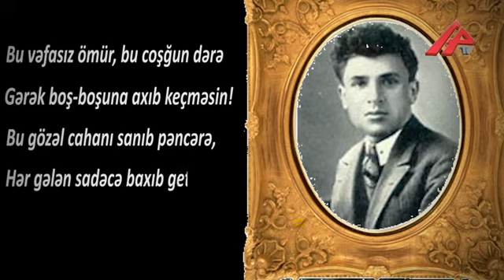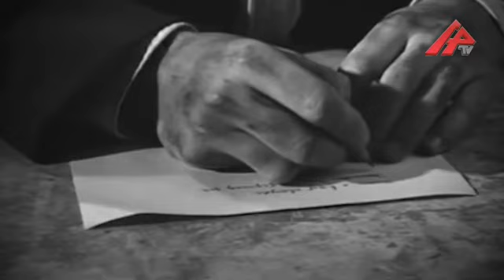Mikayil Musfiq apa.tv Portiretler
Mikayil Musfiq apa.tv portretler